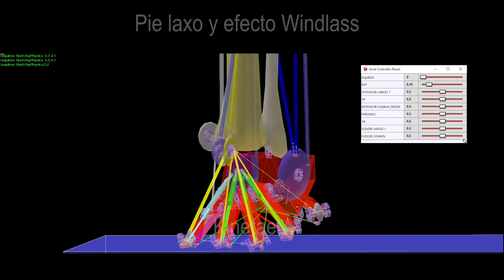Mecanismo de Windlass en pie laxo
Windlass en pie laxo.

El grado de movilidad de la art. de Chopard, está determinado por la funcionalidad del mecanismo de Windlass, la fuerza del tríceps sural y la elasticidad de los tejidos.

Este simulador biomecánico pretende demostrar este fundamento mediante el modelo de Kapanji.

Juan María Villa-Real